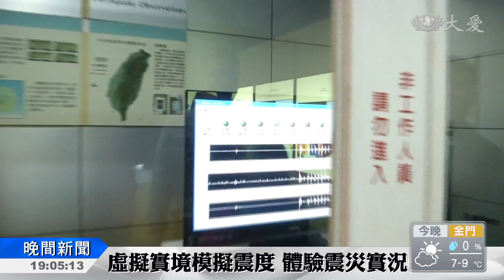強震10秒內示警 五年中期目標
0206大地震今天滿兩周年，當時台南震度全國最大到達7級。避免意外重演，中央氣象局近年來也更新設備，讓地震警報更即時。同時台南市府也針對建築法有新的修正，未來新的建築都要透過第三方勘察，確保建築物的安全。